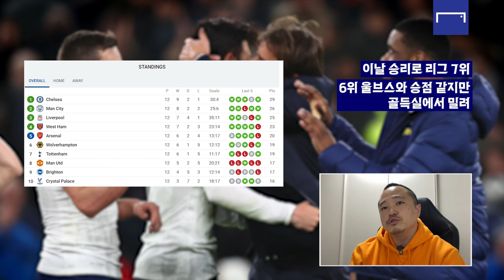'빛난 손흥민' 공격 포인트 없어도 토트넘의 역전승 이유였다[토트넘vs리즈 후토크]